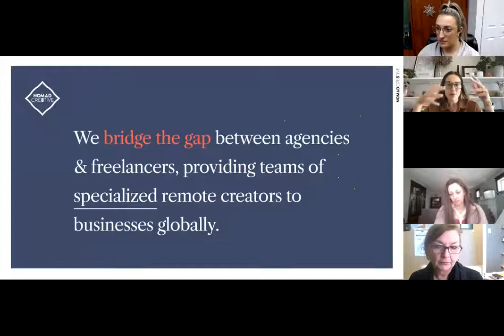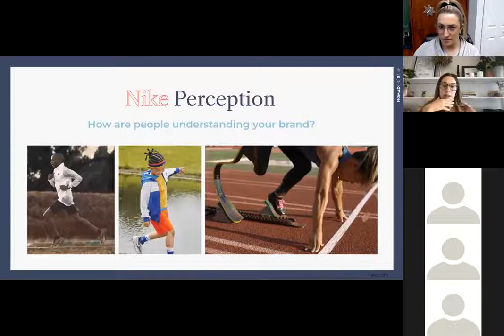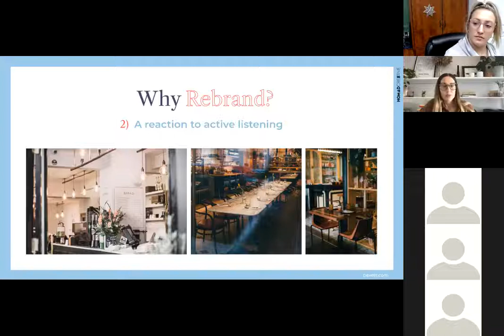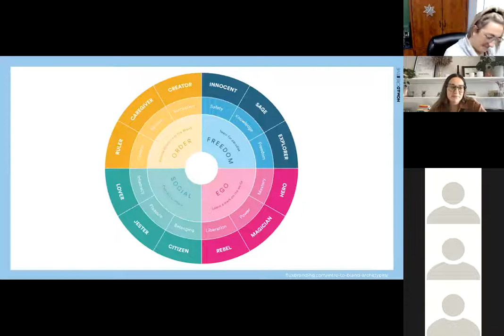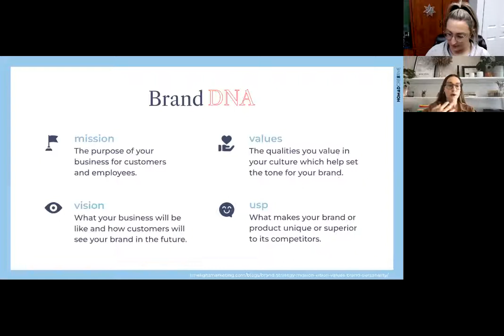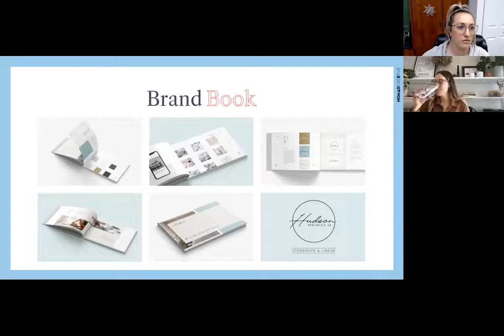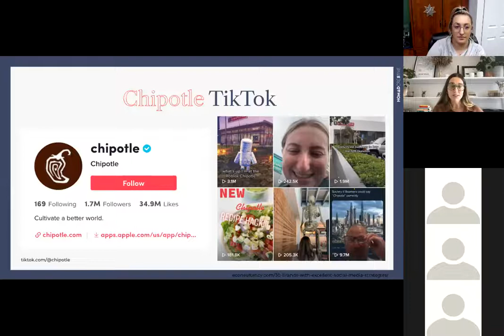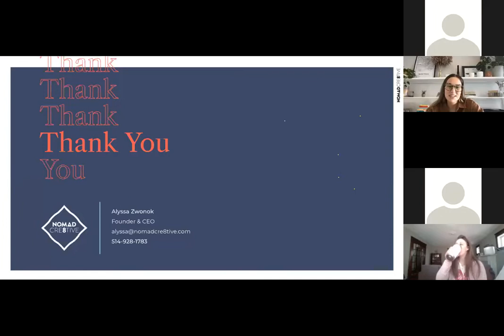More Than Just a Logo: The Value of Branding Explained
Alyssa Zwonok, Founder & CEO of Nomad Cre8tive Marketing Agency

Small Business Centre has brought in a branding specialist to help show you the value of proper branding.
The Value of Branding Explained:
• Clarifying the difference between your logo and your brand
• The importance of brand evolution and rebrands in 2022
• Breaking down the core elements of branding and brand DNA
• How to convey your brand across all social media platforms
• Why branding is one of the most important investments for your business